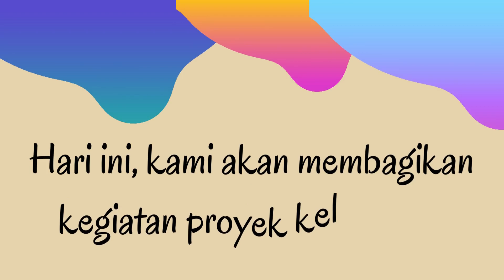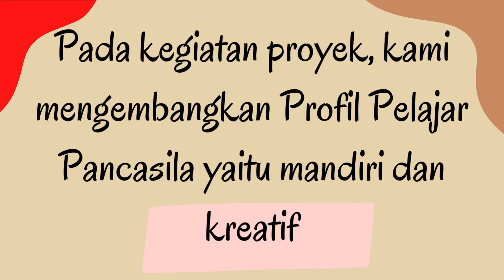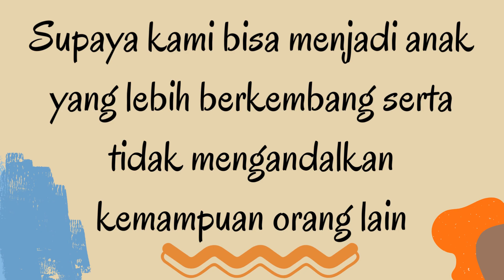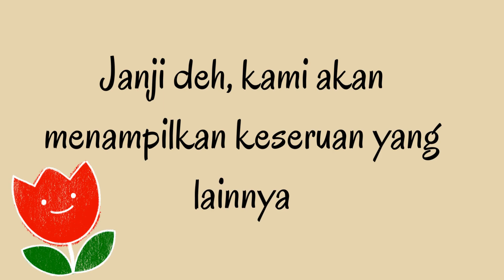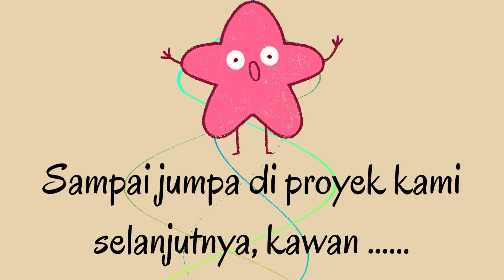Proyek Kelas Penguatan Profil Pelajar Pancasila Kelas I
Peningkatan sikap mandiri dan kreatif siswa dalam mengerjakan proyek mata pelajaran